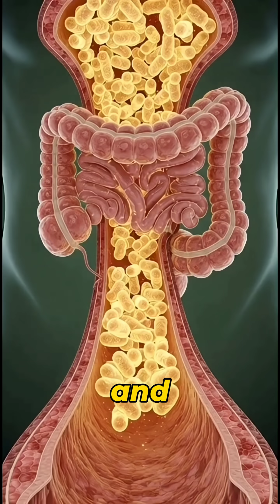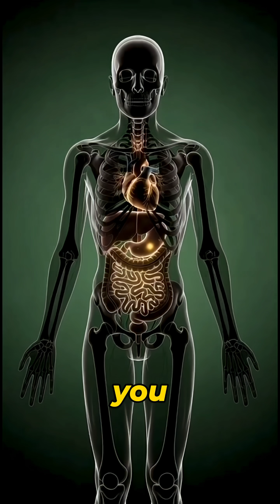What Happens When You Eat an Apple? 🍎 3D Inside-The-Body Science Breakdown!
Discover what really happens inside your body when you eat an apple! 🍎✨ Watch how nutrients travel through your stomach, intestines, brain, muscles, and gut health — plus possible side effects — all shown in cinematic 3D medical visuals.